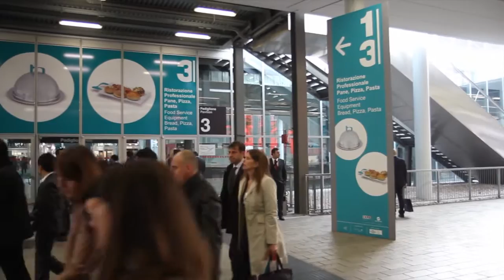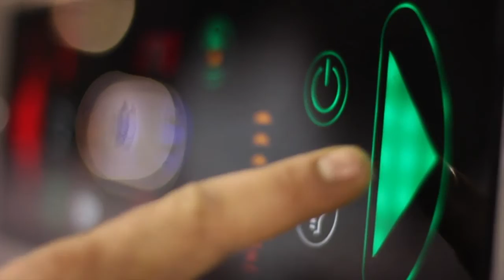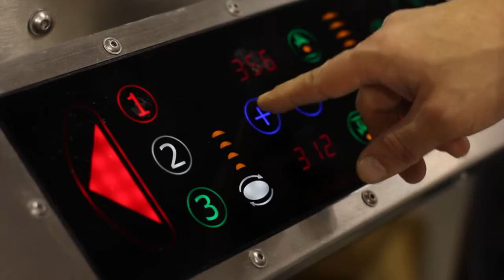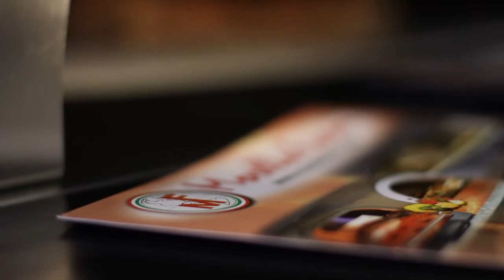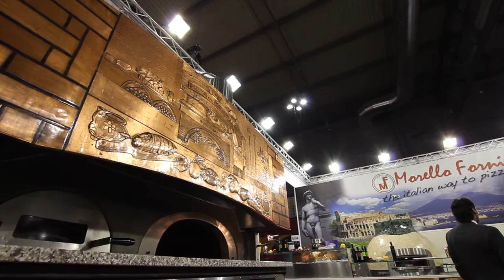HOST 2013 | Morello Forni Italia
Morello Forni all' host 2013